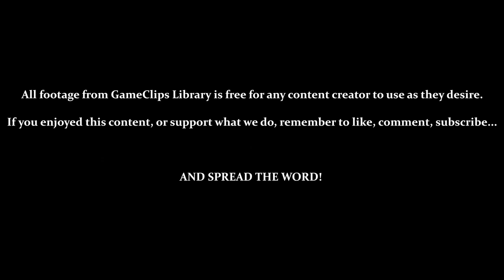Planet Undertow - Ristar (Gen) — GameClips Library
Table of Timestamps:

0:15 – Planet Undertow
0:26 – Raising the Water Level / Swimming
0:45 – Bonus Spinner / Swimming Challenge
3:35 – Vs. Tidal Waves
4:32 – Next Area – Lost Palace
5:15 – Bubble Jumping / Mini-Ristar (1-Up)
5:44 – Enemy Spawners / 30,000 Points Earns a 1-Up
8:02 – Vs. Mollusks / Mother Mollusk
8:45 – Against the Currents
10:28 - Bonus Spinner / Intermediate Shooting Star Challenge
11:35 - Boss Arena – Ohsat Attack
12:48 - Death by Health Depletion
14:05 - World Results
14:41 - GCL Credits